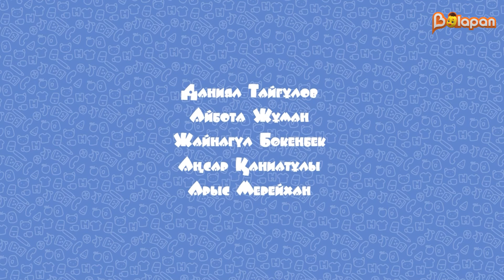Есіңде болсын, балақай! Үйде жалғыз қалғанда